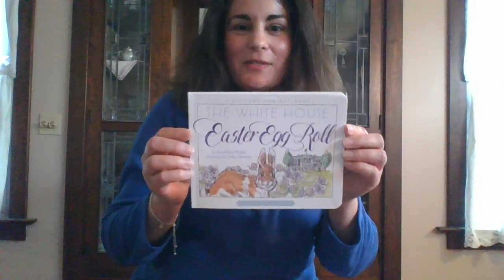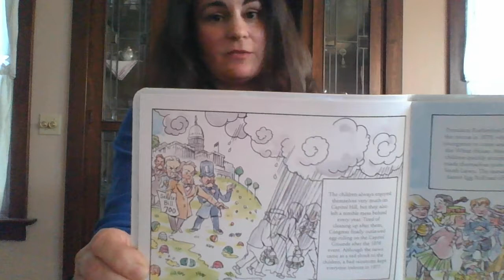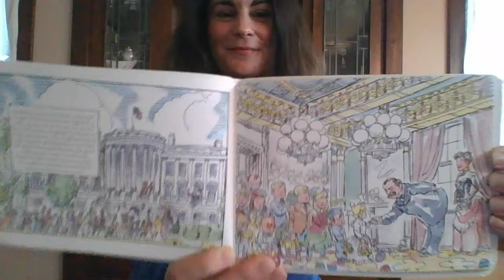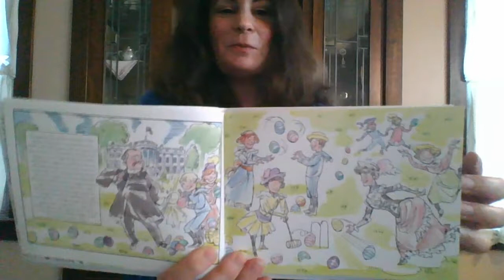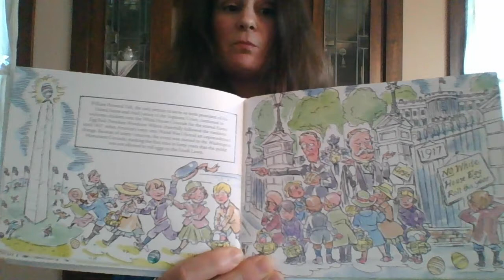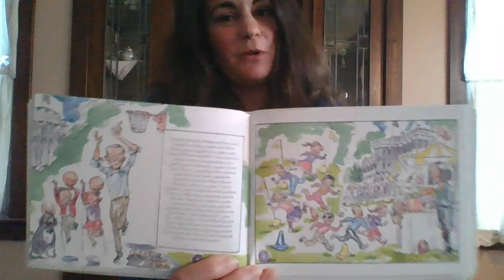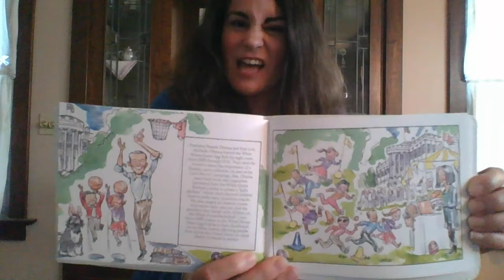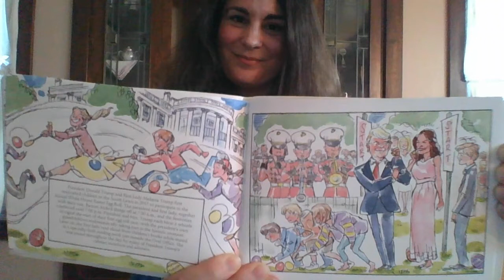Kids' book reading: "The White House Easter Egg Roll"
Although we can't be together this year for the annual Hayes Easter Egg Roll, we're bringing some of the event traditions to you. Executive Director Christie Weininger reads portions of "The White House Easter Egg Roll" to kids in this video.